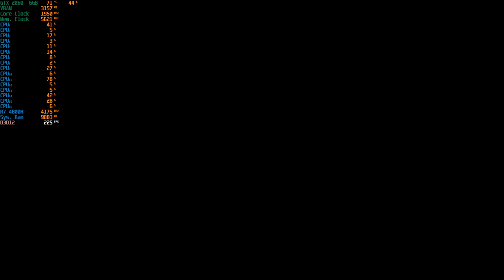Scavengers - 1080p DLSS With The RTX 2060 + R7 4800H [ Asus Tuf Gaming A15 ]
System: ASUS TUF Gaming A15 (TUF506IV-AS76)
CPU: AMD Ryzen 7 4800H - 2.9GHZ (4.2GHZ Boost)
Memory: 16gb (2x8gb) 3200MHZ DDR4
GPU:  Nvidia GeForce RTX 2060 6GB Vram
OS: Windows 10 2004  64Bit
Res: 1080p
Settings: Ultra ; DX12 & DLSS